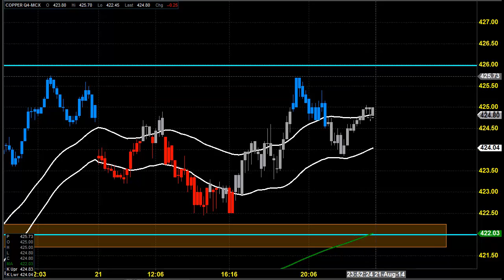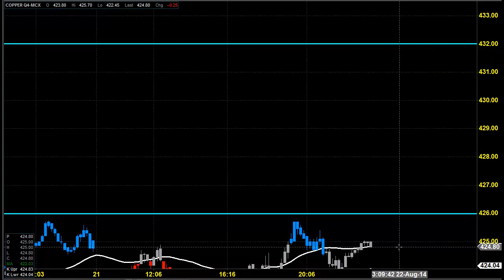MCX COPPER TECHNICAL ANALYSIS AUG 22 2014 TAMIL